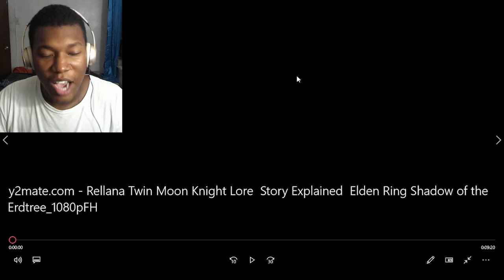Rellana, Twin Moon Knight Lore & Story Explained - Elden Ring: Shadow of the Erdtree REACTION